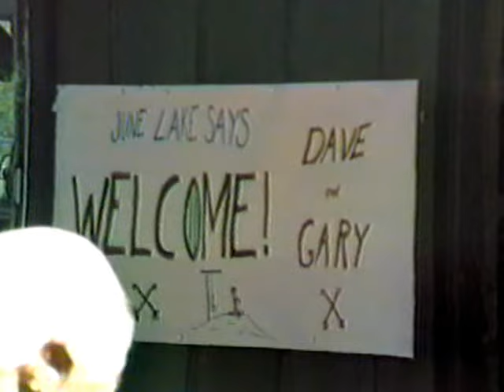June Mountain 1986 Dave McCoy and his Reconstruction of the ski area.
Dave McCoy of Mammoth Mountain addresses residents of June Lake at the Frontier Pack Station in June of 1986, the morning after signing the papers to acquire June Mountain Ski Area from previous owner Bud Hayward who founded the ski resort in 1961.  Within two weeks heavy construction was well underway at June Mountain, replacing lifts, cutting down trees and drastically re-contouring terrain for the "new" June Mountain. The area was opened on schedule for the 1986-87 ski season  (unedited VHS capture).

A couple of critical points in this video:  note the favorable response by Mr. McCoy to a question from the public regarding the T-bar lift:  --then the reconstruction footage shows the T-bar being removed almost immediately (the T-Bar was donated to the MWTC at Pickel Meadows for training).  Also Mr. McCoy repeatedly makes the assertion that June Mountain employees would "keep their jobs," but in actuality a team of Mammoth Mountain employees was sent to June Mt. as managers and supervisors, and former June Mountain employees were required to accept demotions if they wanted to work there.  Rusty Gregory was then the Personnel Manager for MMSA  --he is present in this video.

This has been posted for its interest to present some history, shedding a little light on the long-standing relationship between June and Mammoth.